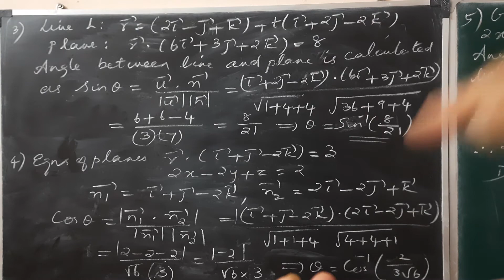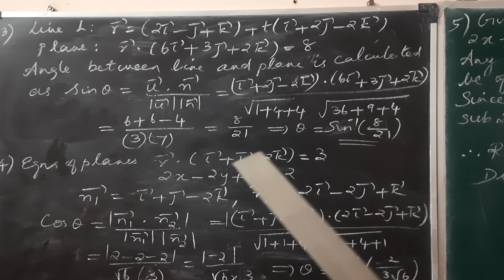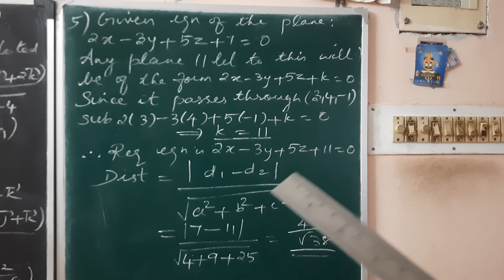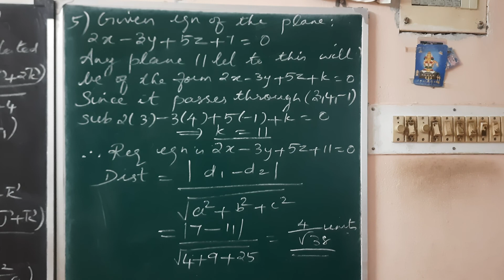12 GM ex 6.9 que 3,4,5